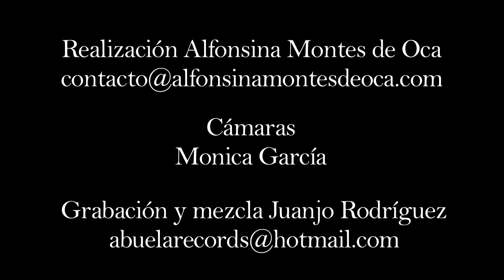Foro del Tejedor, Alex Ferreira- Que extraña tu manera de decir que si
Sutil y delicado nos cantó casi al oído con el Tejedor lleno.